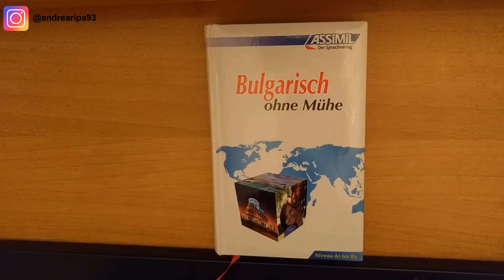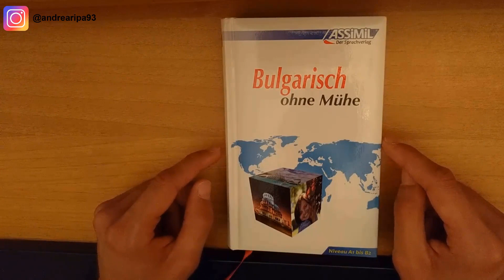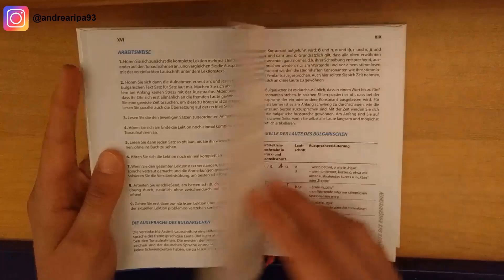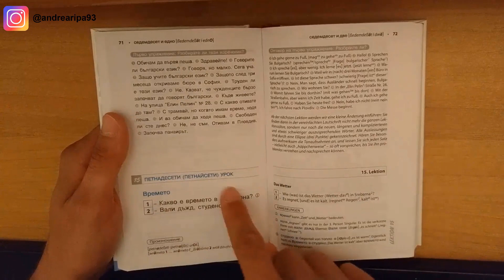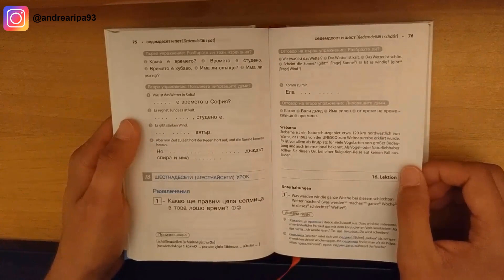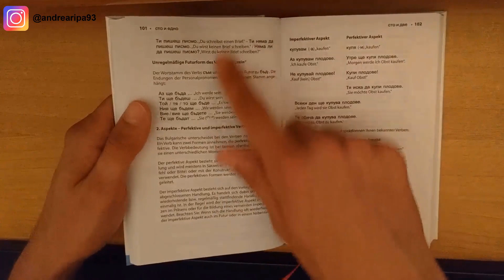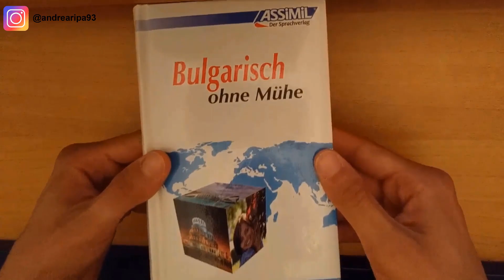ASSIMIL - Il bulgaro senza sforzo (recensione)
Buongiorno amanti delle lingue! In questo video recensisco "Il bulgaro senza sforzo" di Assimil. Non esiste per ora la versione italiana, ma solo quella tedesca [la mia] e francese.